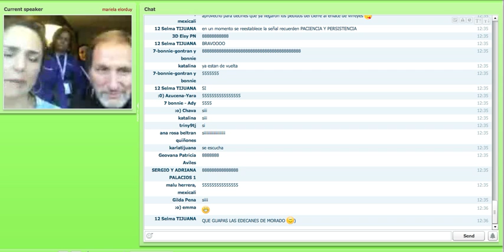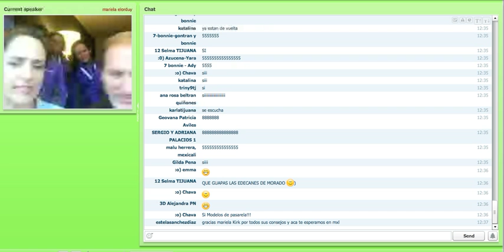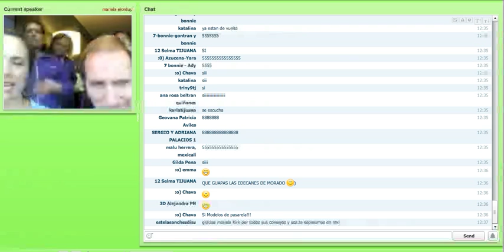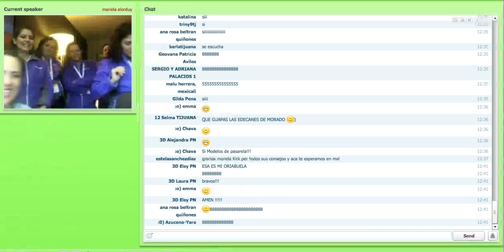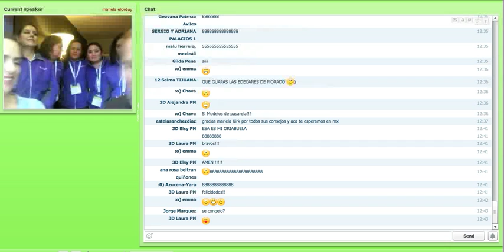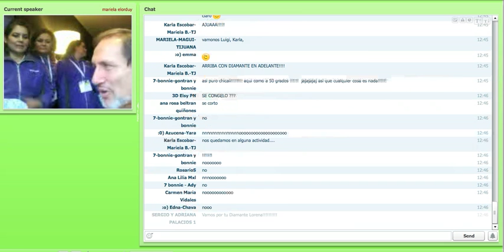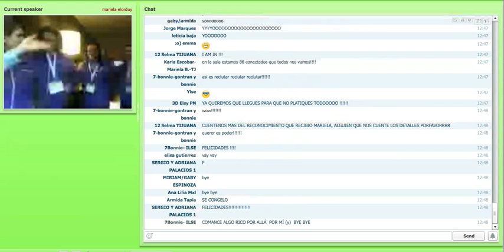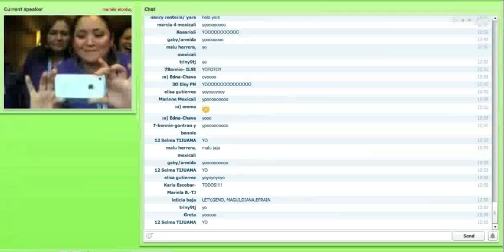Mariela Elorduy & Kirk · Estocolmo 2012